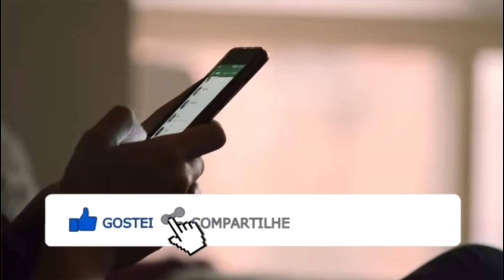Atriz Marieta Severo aos 76 anos.. | M0RREU neste domingo grande E TALENTOSA atriz a Josephine